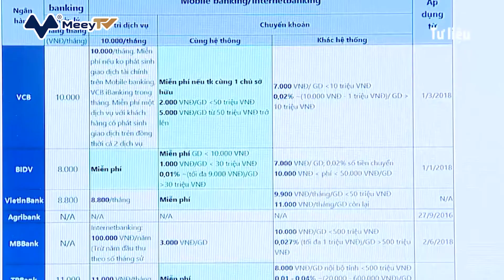DỰ KIẾN MIỄN, GIẢM LÃI VÀ PHÍ VAY QUA THẺ TÍN DỤNG CHO KHÁCH HÀNG BỊ ẢNH HƯỞNG BỞI COVID - 19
Đây là nội dung mới được bổ sung trong dự thảo thông tư sửa đổi thông tư 19 về thẻ ngân hàng vừa được Ngân hàng Nhà nước đưa ra lấy ý kiến góp ý.

Cụ thể, tại dự thảo thông tư, tổ chức phát hành thẻ quyết định miễn, giảm lãi suất, phí, giữ nguyên nhóm nợ đối với số dư nợ phát sinh từ hoạt động phát hành thẻ tín dụng đến hạn phải trả tiền gốc, lãi của khách hàng bị giảm thu nhập do ảnh hưởng của thiên tai, dịch bệnh, gồm cả dịch COVID-19, các sự kiện bất khả kháng.

Để đảm bảo giám sát chặt chẽ, an toàn, phòng ngừa, ngăn chặn việc lợi dụng miễn, giảm lãi suất cho vay không bị trục lợi, phản ánh sai lệch chất lượng tín dụng, Ngân hàng Nhà nước yêu cầu các tổ chức phát hành thẻ ban hành quy định nội bộ để thực hiện thống nhất trong toàn hệ thống.

Trong đó, quy định cụ thể về tiêu chí xác định số dư nợ của khách hàng thuộc vùng bị thiên tai, dịch bệnh, vùng xảy ra các sự kiện bất khả kháng do Thủ tướng hoặc UBND tỉnh, thành phố trực thuộc trung ương công bố bằng văn bản.

Đánh giá khả năng trả nợ của khách hàng sau khi được miễn, giảm lãi, phí, giữ nguyên nhóm nợ; Theo dõi, kiểm tra, kiểm soát, giám sát đối với việc miễn, giảm lãi, phí và số dư nợ được miễn, giảm lãi.